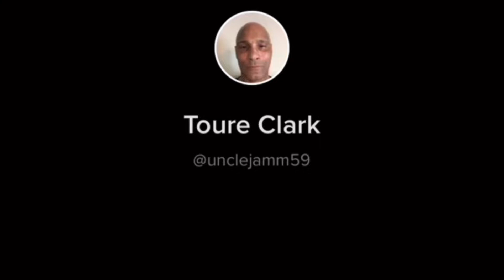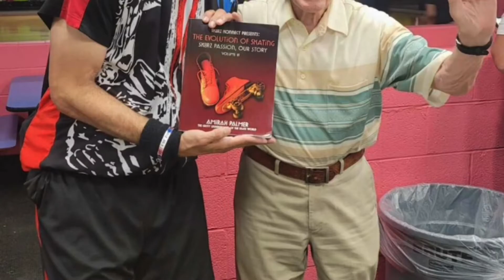AMERICA JAMSKATERS GOT SOUL POWER@UNCLEJAMM49